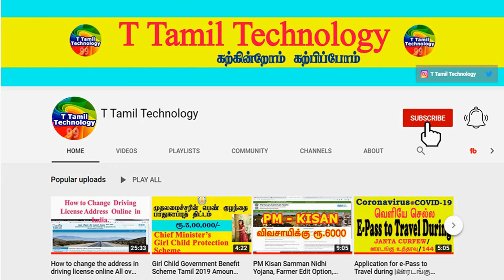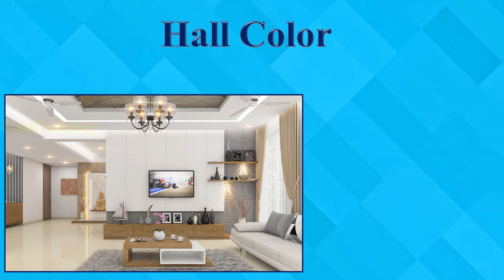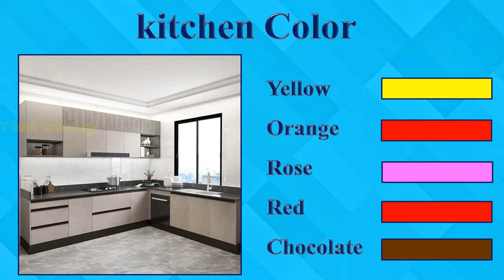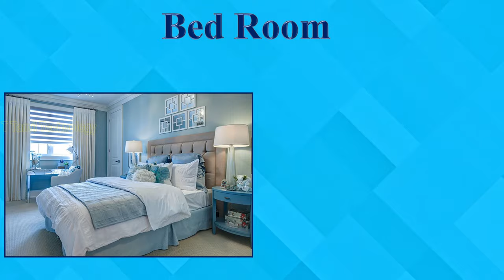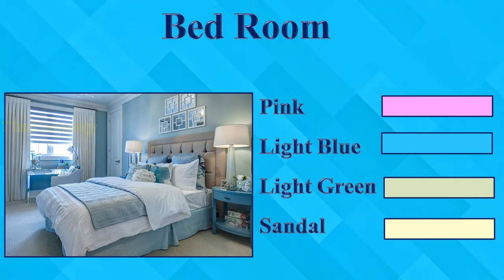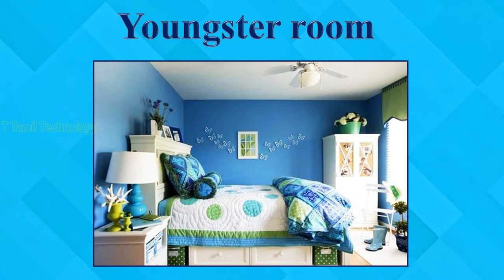உங்கள் வீட்டில் இந்த கலர் அதிகம் இருந்தால் அதிர்ஷ்டம் | Lucky Color for Home | vastu colour